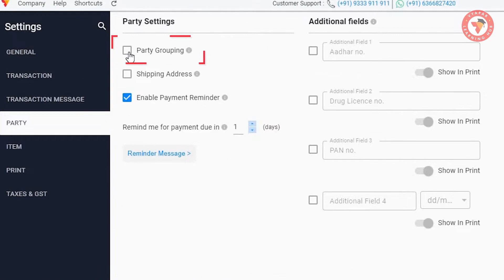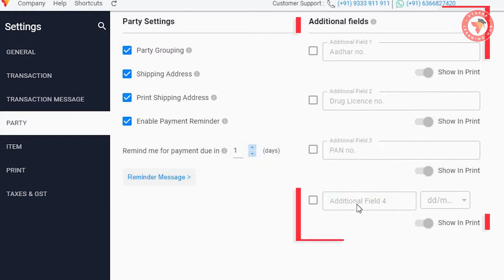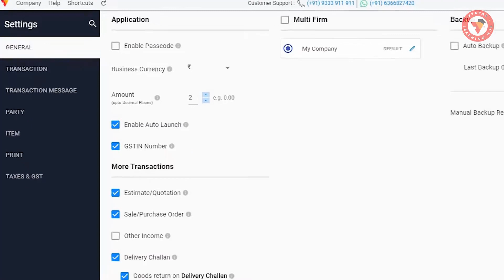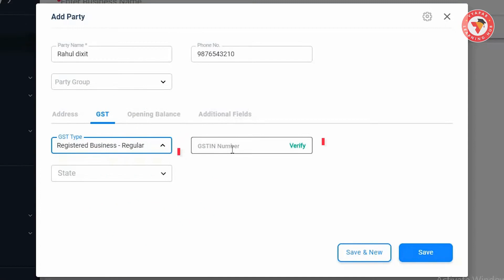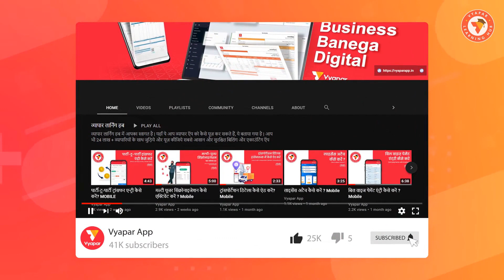ഉപഭോക്താക്കളെ എങ്ങനെ ചേർക്കാം II Desktop II Malayalam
. आसानी से पार्टीज ऐड और इम्पोर्ट करें, जानिये कैसे ? Isi ke sath ye bhi jannage ki gmail se bulk mein parties import kaise karein.